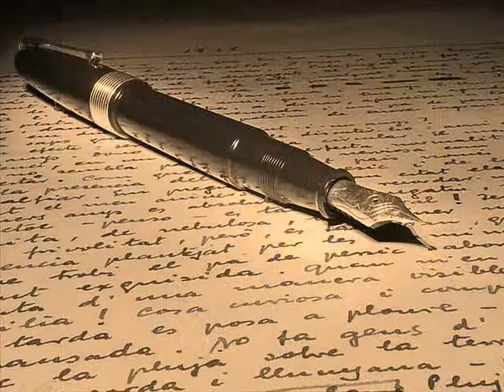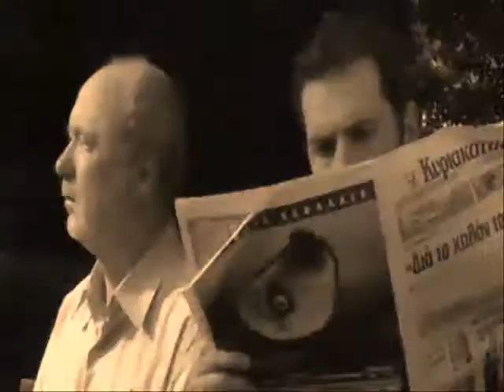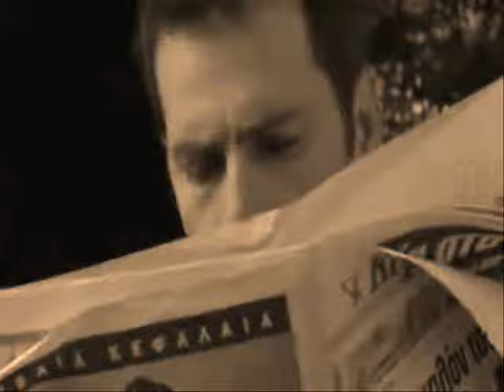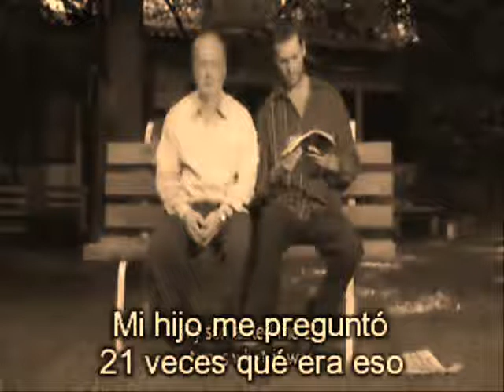El Asfalto... Historia: El padre y el hijo. Textos: MALT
Una historia escrita por MALT, después de ver un video sobre un padre y su hijo. Narra, Tiny Gragera. Emitido en el Asfalto de Radio Unión Catalunya.
MALT
Torman1962